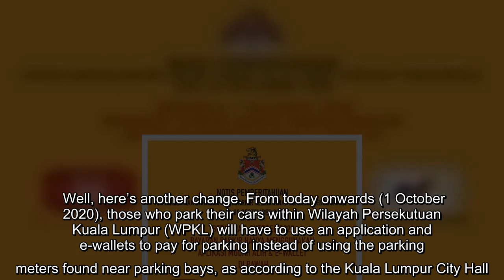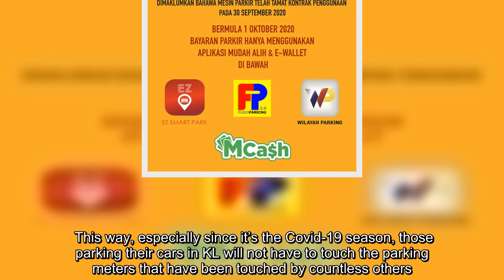DBKL Decommissions Parking Meters, All Street Parking Bays in KL To Be Paid For Via E-Wallets